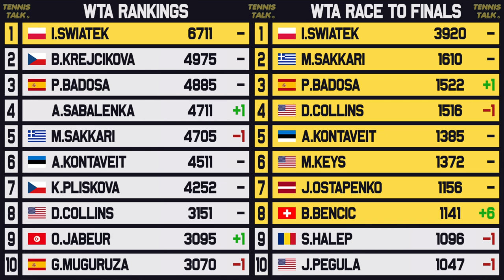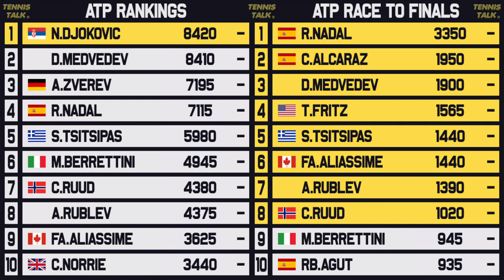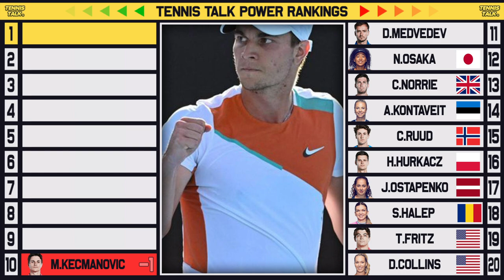Bencic, Opelka win Titles | Badosa Falls | Tennis Power Rankings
Another week of tennis and the clay season is underway with Bencic winning in Charleston and Opelka winning in Houston to start. With Monte Carlo Masters and Billie Jean King Cup coming up who will top the Power Rankings?

0:00 | Intro
0:24 | WTA Rankings
0:56 | ATP Rankings
1:18 | No. 20
1:29 | No. 19
1:46 | No. 18
1:57 | No. 17
2:00 | No. 16
2:04 | No. 15
2:14 | No. 14
2:18 | No. 13
2:23 | No. 12
2:26 | No. 11
2:34 | No. 10
2:38 | No. 9
2:55 | No. 8
3:15 | No. 7
3:17 | No. 6
3:19 | No. 5
3:36 | No. 4
3:58 | No. 3
4:08 | No. 2
4:18 | No. 1
4:34 | Outro